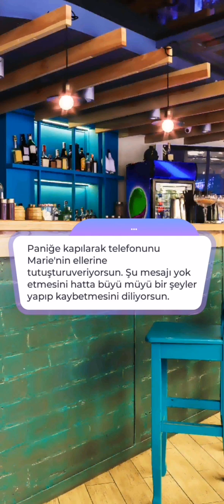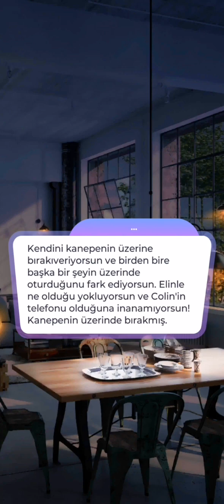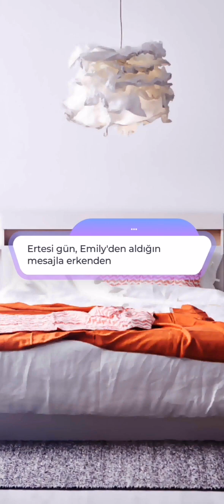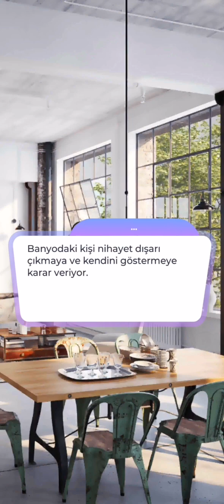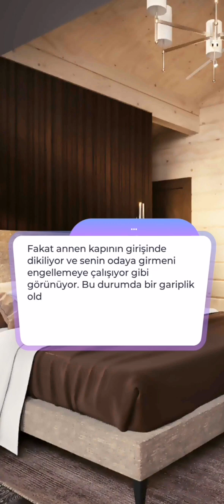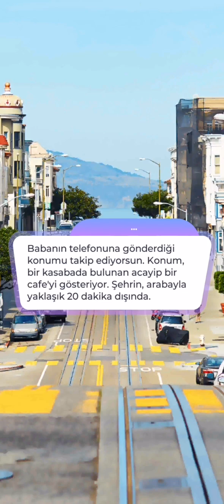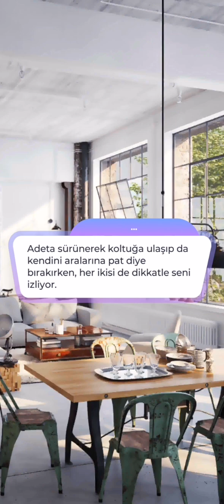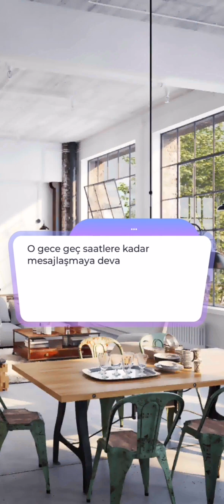💎 Sadece Ev Arkadaşıyız 1.Kitap 8.Bölüm {Colin💜} / Love Sick 💎